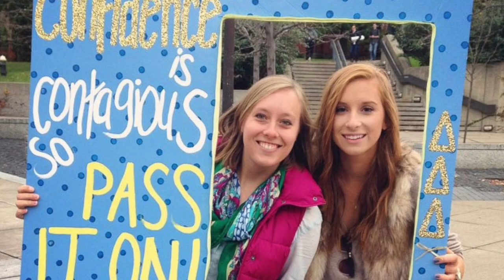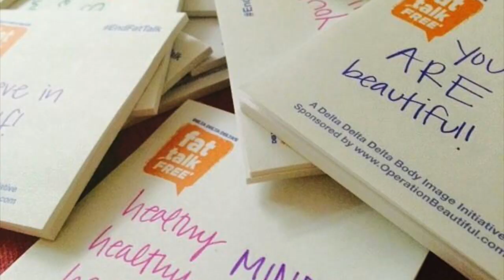Fat Talk Free Week 2014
October 20-24, 2014 was Tri Delta's seventh annual Fat Talk Free Week. Tri Delta chapters across North America to raise awareness about the damaging impact of the 'thin ideal' by participating in Fat Talk Free Week.

Our chapters, along with other organizations took the pledge to end fat talk, creatively wore the hashtag EndFatTalk, left encouraging notes anonymously and hosted events on campus.

To learn more about BodyImage3D and Fat Talk Free Week visit the